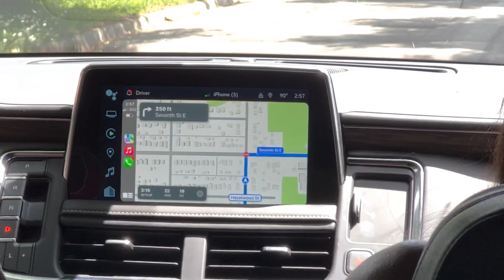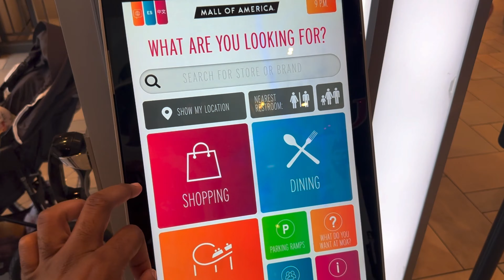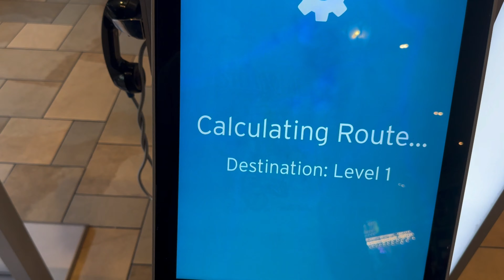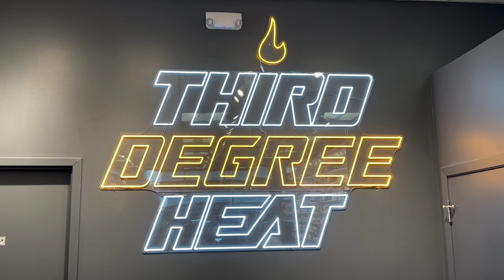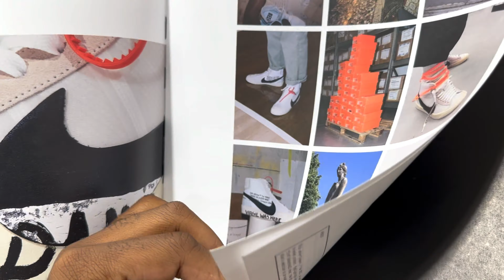My 1st Time Going To The Mall Of America (vlog)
Wassup YouTube family, this is part 2 from my time in Minnesota. In this vlog we had went shopping & explored the mall of America. I’m ngl this mail so crazy like I’ll most definitely come back. I know for a fact I’ll shopping here is an understatement lol like it’s really so much to do n I’m happy I got everything for y’all! I got 1 more vlog from my time in Minnesota coming soon as well!